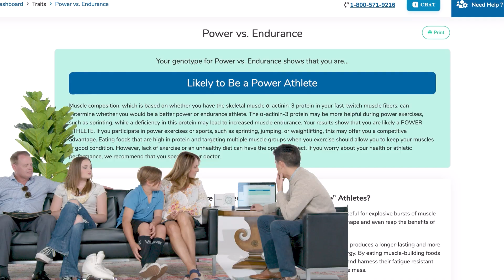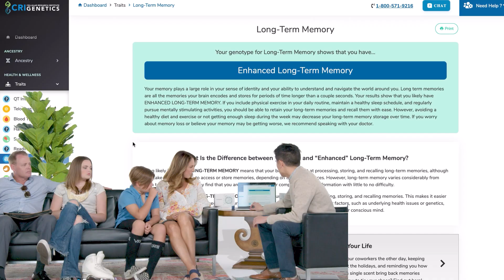Unlocking Genetic Secrets: The Duke Family's Revealing DNA Test Results! By CRI Genetics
Dive into the fascinating world of genetics with the Duke Family as they reveal the results of their DNA test with CRI Genetics. From surprising ancestral connections to Oetzi the Iceman to insights into their health traits like allergies and memory capabilities, this video offers a unique glimpse into how DNA testing can enhance our understanding of both our past and our present health.

Exciting Revelations: Watch as the Dukes discover their link to one of the oldest known mummies and explore what their DNA says about potential health traits.

Health Insights: Learn how genetic testing can predict potential health elements like allergies and memory traits, providing valuable information for managing well-being.

Athletic Predispositions: Find out why certain family members might excel in sports like ice skating, all thanks to their genetic makeup.

CRI Genetics is at the forefront of unlocking the mysteries hidden in our DNA. Whether you're interested in uncovering your ancestral roots or understanding specific health elements, their comprehensive DNA tests offer insights that could be crucial for your lifestyle and health.

🔗 Thinking about a DNA test? to learn how you can uncover the secrets held in your DNA.

👨‍👩‍👧‍👦 Embrace the journey of genetic discovery with us and explore how much there is to learn about yourself through DNA testing!